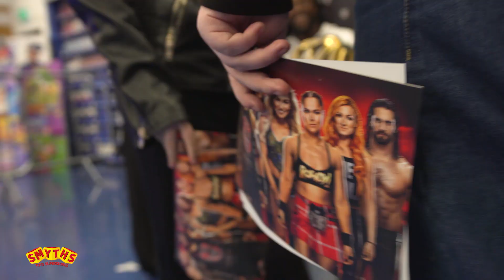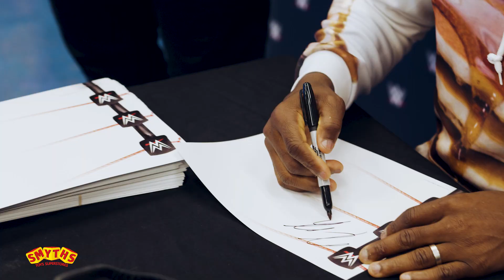WWE Meet & Greet with Kofi Kingston & Xavier Woods @ Smyths Toys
WWE Superstars Kofi Kingston & Xavier Woods visited one of our Dublin stores recently to meet lucky fans before a show! The pair spend over 2 hours taking pictures and signing autographs, providing priceless memories to their young fans 💪